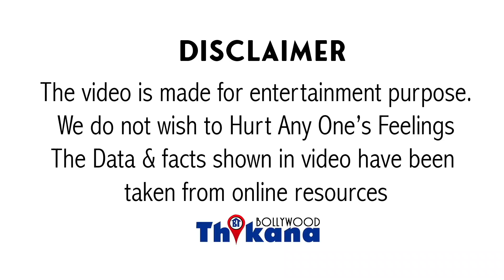“Supreme Court कर रहा है Arnab Goswami की चमचागिरी” इस बड़े शख़्स ने लगाया SC पे ये घीनोना आरोप